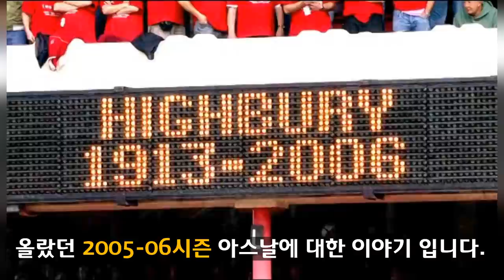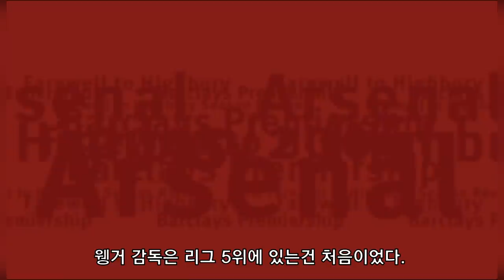기적의 4위를 차지한 아스날 풀스토리 스페셜